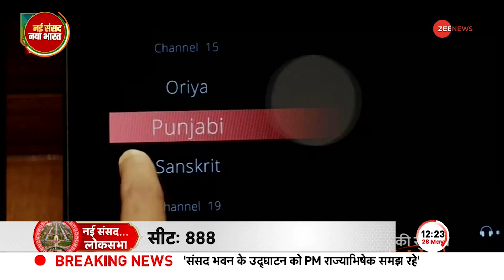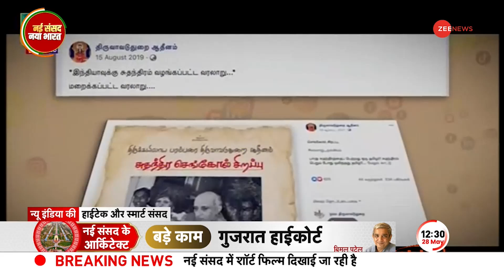New Parliment Building: भारतीय संस्कृति की पहचान है नई संसद, जानिए क्यों है ख़ास ? | PM Modi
भारतीय लोकतंत्र के इतिहास का एक नया अध्याय 28 मई 2023 को लिखा जाएगा औरआज देश नया इतिहास रचेगा. कुछ देर बाद प्रधानमंत्री मोदी नए संसद भवन का उद्घाटन किया।  करीब 1200 करोड़ की लागत से संसद का 4 मंजिला भवन बनाया गया है. भारतीय संस्कृति की पहचान है नई संसद

A new chapter in the history of Indian democracy will be written on 28 May 2023 and today the country will create a new history. After some time Prime Minister Modi inaugurated the new Parliament House. A 4-storey building of Parliament has been built at a cost of about 1200 crores. New Parliament is the identity of Indian culture